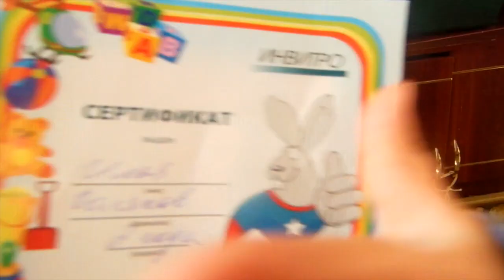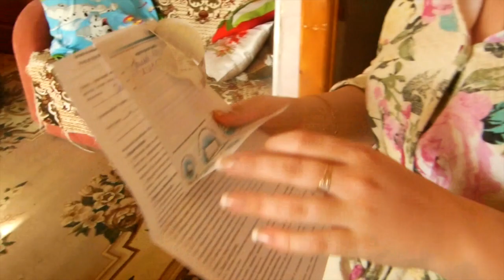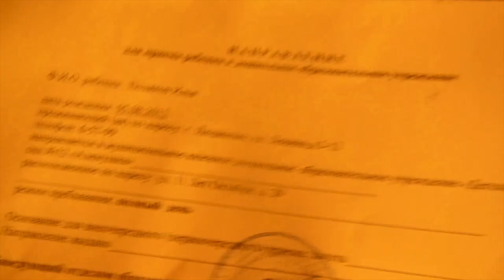Влог:Сдаём анализы.Вероника-улыбашка.Дали путёвку в сад.Домашнее задание по рисованию.